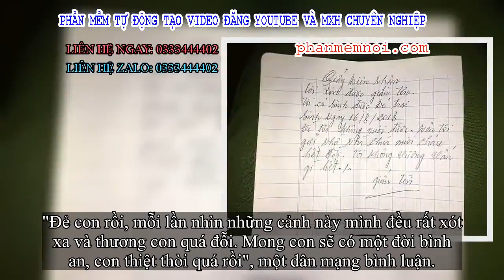✅ Người mẹ bỏ rơi con trai ở cửa chùa, để lại bức thư: 'Tôi không vương vấn gì hết'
Đặt Mua  Qua ZALO 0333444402

✅Mới đây, trên mạng xã hội chia sẻ những hình ảnh của một đứa bé bị mẹ bỏ rơi ở một ngôi chùa tại Nam Định. Bé trai được để lại cùng ba lô quần áo, một đôi dép và hộp sữa. Bé ngây thơ và chưa hiểu điều gì cả, nằm ngoan trong vòng tay những người xa lạ đang bế.
Kèm theo đó chính là tờ giấy để lại của người mẹ: "Giấy biên nhận.
Tôi xin được giấu tên. Tôi có sinh được bé trai ngày 16/8/2018. Vì tôi không nuôi được nên tôi gửi nhờ xin nhà chùa nuôi cháu hết đời. Tôi không vương vấn gì hết".
Đứa bé ngoan ngoãn và rất khôi ngô.
Những đồ mẹ bé để lại.
Nằm ngoan trong vòng tay người lạ.
Bức thư mẹ để lại.
Đọc xong lá thư, nhiều dân mạng tỏ ra cực kỳ tức giận. Đến một cái tên của con, người mẹ này cũng chẳng thèm để lại. Mẹ đã nuôi được con hơn một năm qua nhưng lại chẳng muốn tiếp tục trách nhiệm với bé. Đã vậy lại còn nói lời rất tuyệt tình, cay đắng: "Nuôi đến hết đời", "Tôi không vương vấn gì hết".
Nhiều người cho rằng người mẹ đã quá tuyệt tình khi để lại đứa trẻ như vậy. Số khác cho rằng, có lẽ, bà mẹ có nỗi khổ riêng hoặc thật sự không thể nuôi con thêm được nữa. Tuy nhiên, dù có thế nào đi chăng nữa thì chuyện bỏ rơi một đứa bé vốn đã quen hơi mẹ là chuyện thật đau lòng.
"Đẻ con rồi, mỗi lần nhìn những cảnh này mình đều rất xót xa và thương con quá đỗi. Mong con sẽ có một đời bình an, con thiệt thòi quá rồi", một dân mạng bình luận.